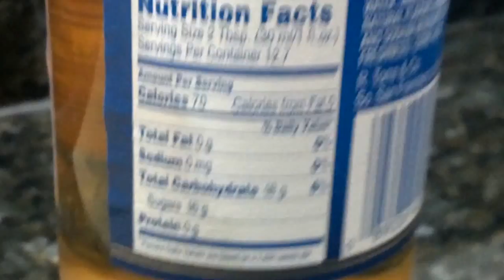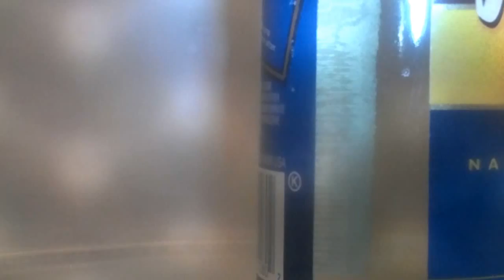DIY Make Your Own Torani Syrup (Costs less than 50cents)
So, I ran out of my Vanilla Torani Syrup for my coffee.
I thought of spending another $6 bucks to buy a new bottle.
But I was too lazy to go out. And suddenly wanted to try making it myself.

The process was easier than I thought since I used microwave :-p
It took about 5 mins to finish it, and it costs less than 50cents for a bottle
and this one has no preservatives !!!

ingredients:
~200g of sugar (16g/servings x 12.7 servings)=203g
1 teaspoon of vanilla extract
1 teaspoon of honey (optional favor)

Steps:
fill the sugar up with 2 tablespoons of water (yes, its enough to dissolve all these sugar, and DONT fill up with water at this time, or else it will boil out in your microwave)
microwave it 30seconds then shake it well for about 10seconds (repeat this step for 3-4 times)
repeat microwaving and swiveling but reduce it to 15seconds and 15 seconds until it completely dissolved
add honey and vanilla extract; then top it up with water; mix it well
let it cool and enjoy it